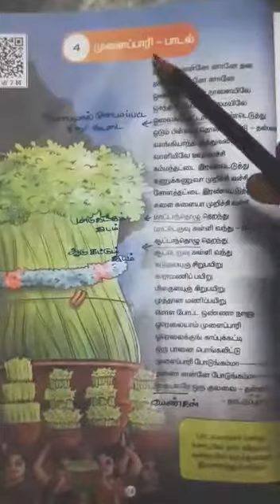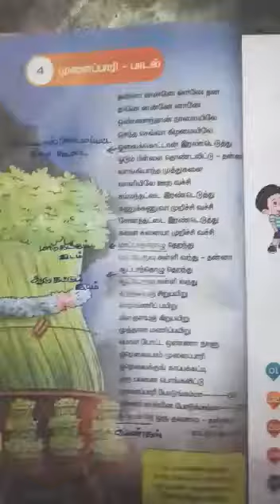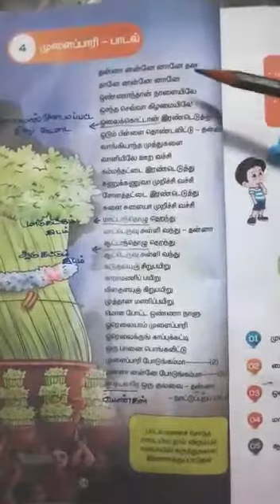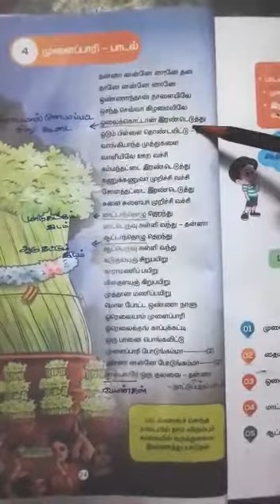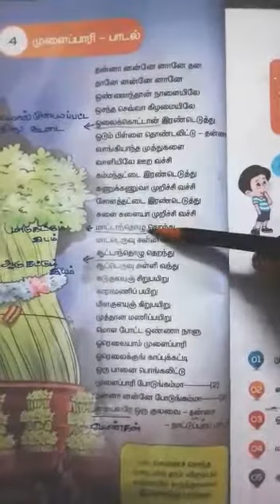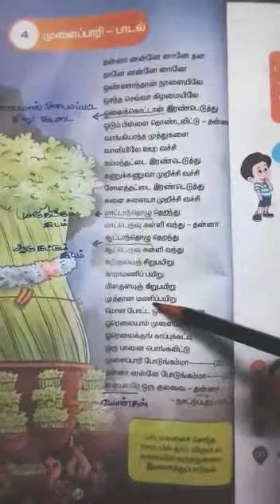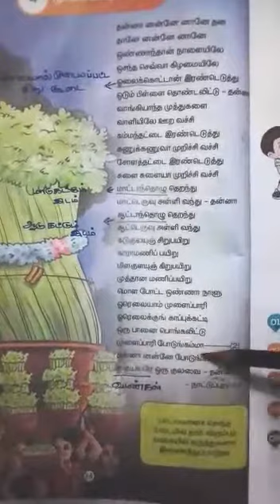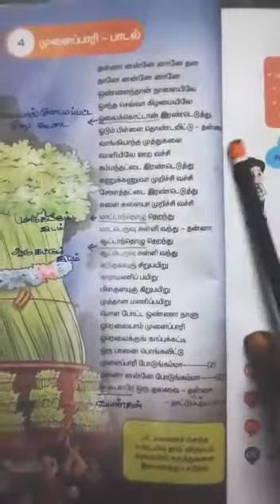4std தமிழ் Ln-4 முளைப்பாரி-பாடல் (Part-1)